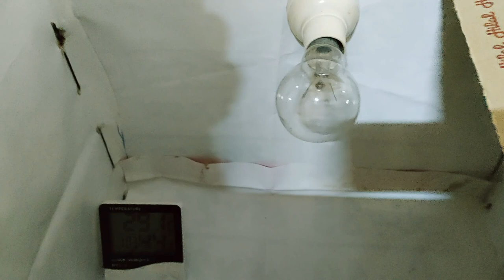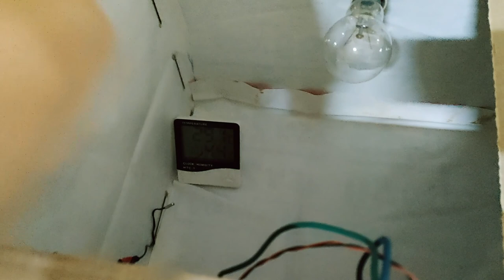FunDay ka Din a Gaya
Hi,guys
Enjoy fun day with me.